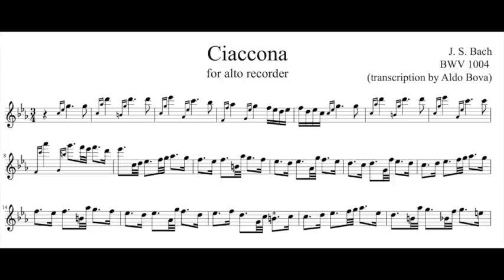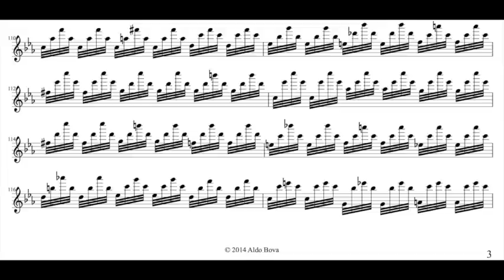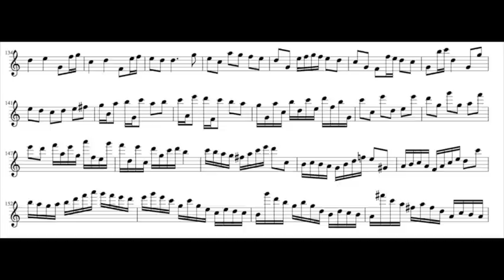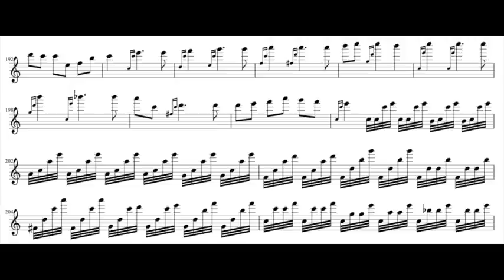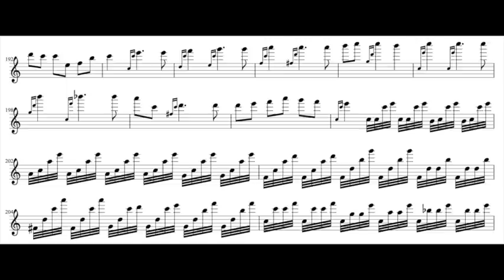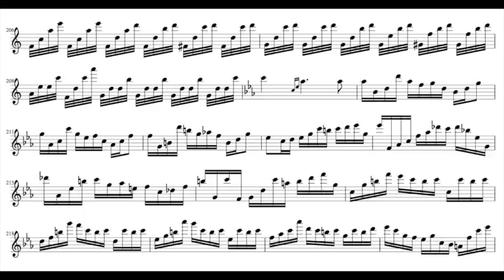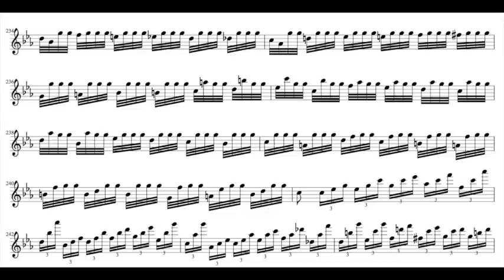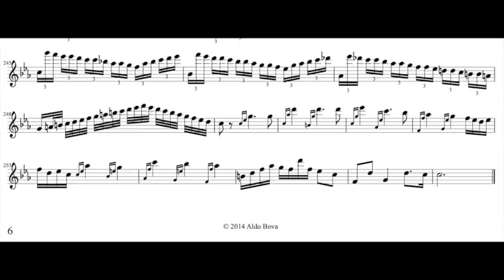J. S. Bach, Ciaccona BWV 1004, for recorder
transcribed and performed the 30 september 2014 by Aldo Bova, boxwood alto recorder A= 415 by Francesco Li Virghi after Denner

on youtube i know only 3 performances (all live!!) of this piece, very interesting, very different each other and very different of mine too:

Non ho mai suonato in vita mia una musica così difficile, ma la bellezza è tale che vale qualsiasi fatica; ho trasposto la ciaccona un tono sotto, così che la nota più bassa del violino (sol) diventi la nota più bassa del flauto contralto (fa) e ho usato molte note sovracute (la, sib, si, do), non impossibili, ma certamente molto difficili in quegli arpeggi, non ho messo nessuna acciaccatura (trovo che in alcune trascrizioni, tutte quelle acciaccature facciano sembrare il brano una musica dell'800) ma ho usato appoggiature e a volte o spezzato il contrappunto a due o più voci, così come fa Telemann nelle sue fantasia per flauto solo.